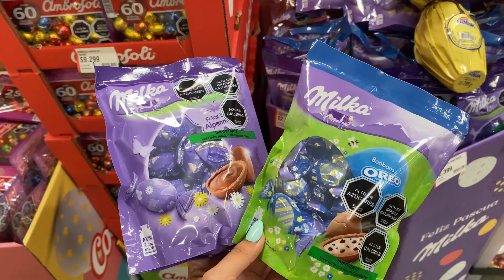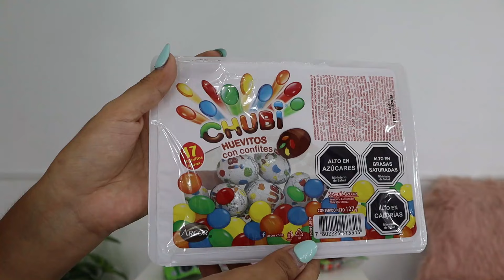MEZCLÉ TODOS LOS HUEVOS DE PASCUA Y MI COCINA EXPLOTÓ / CataBelen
Hice un desmadre en este video! No hay mucho que decir jajaja solo miralo con huevitos de pascua🙈💖
Feliz pascua mi gente🤍